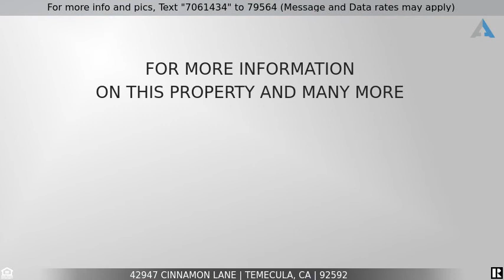Priced at $610,000 - 42947 Cinnamon Lane, Temecula, CA 92592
Gorgeous home offering a spectacular mountain view!

Gorgeous home offering a spectacular mountain view! This home features a spacious and beautiful and private master bedroom in the lower level with a separate entrance. The master area has a beautifully designed wet bar, a spacious bathroom with separate shower area, a large walk-in closet, and it's own climate control. The lower level has an open floor plan perfect for entertaining or for family time. The kitchen features a large island, stainless steel appliances, a walk-in pantry, and great lighting.  The upper level offers a second master bedroom with separate walk-in closets and it's private balcony from which you can capture the gorgeous Temecula mornings and amazing sunsets. This master is accompanied by a gorgeous and spacious bathroom. The upper level offers 2 other spacious room with large closet areas as well as a loft The backyard features a fully functional and spacious spa, a large seating area, with a beautiful fountain. A perfectly placed, and raised, concrete deck allows you to capture the gorgeous view of the mountains. This home is located minutes away from the Temecula Wine Country and is close to excellent schools. This home has recess lighting throughout, high quality crown molding, and many other amenities.